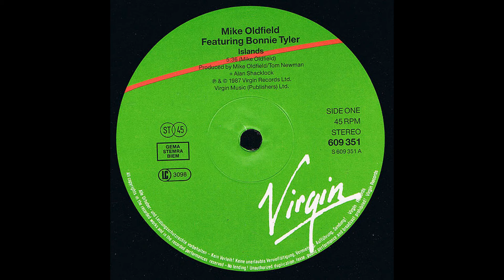Mike Oldfield feat. Bonnie Tyler – Islands (Extended Version) [Vin. 12", EUR 1987]